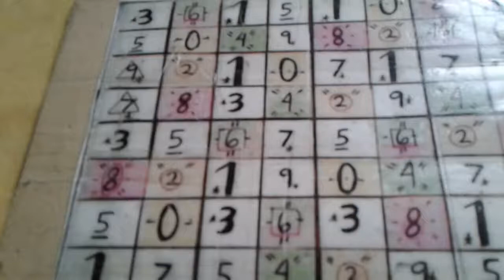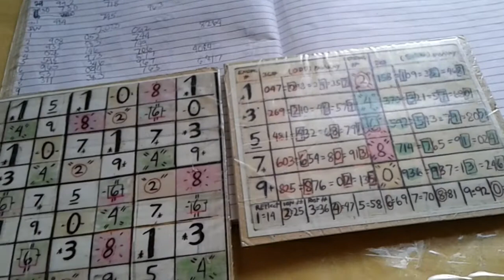#5 swertres angle guide lesson2019 (01/02/19----01/10/19)